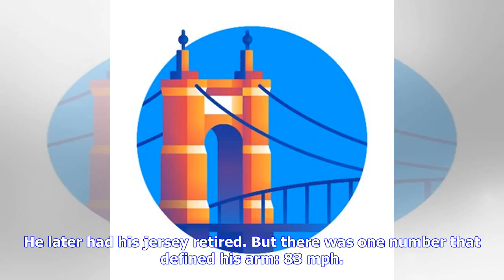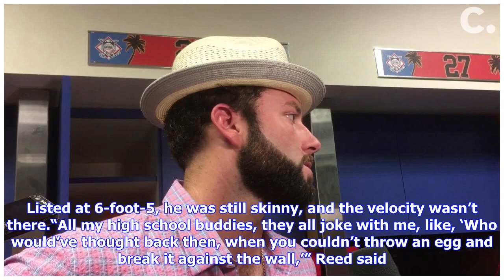How Cody Reed went from an 83-mph prep pitcher to the Cincinnati Reds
CLOSE Reds lefty Cody Reed discusses his start against the Miami Marlins on Thursday, striking out six in six scoreless innings. Bobby Nightengale, Cincinnati EnquirerFor high school pitchers, velocity is their currency. How hard can you throw? If they can hit 90 mph with their fastball, it usually means they are considered one of the top pitchers in their towns. Cody Reed, who made his Major League debut with the Reds in 2016, vividly remembers the first time he found out he was throwing 90 mph...